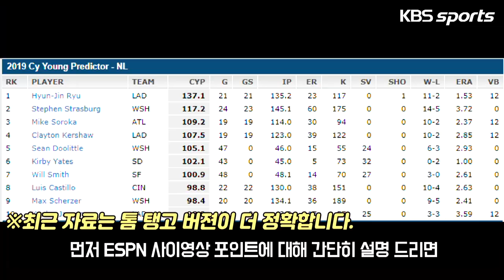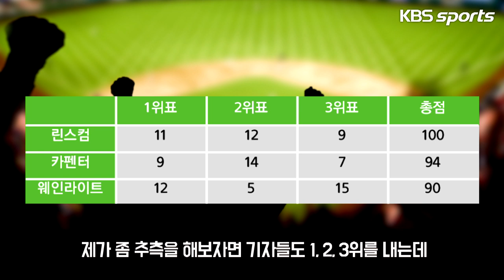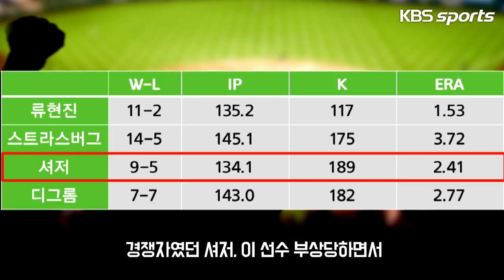역대 수상자 기출 분석! 류현진이 사이영 받는 이유 '1타 강사 Ver'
역대 수상자 분석하면 답 나옵니다~
류현진 사이영상 무조건 받습니다